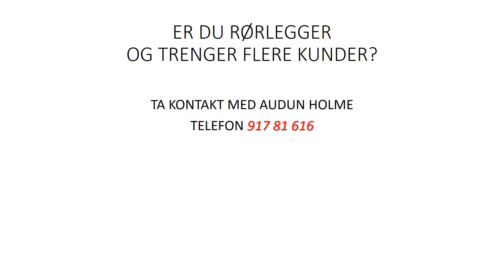Rørlegger Flatåsen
Rørlegger Flatåsen ?? Ikke kjøp rørlegger tjenester før du har sett denne videoen